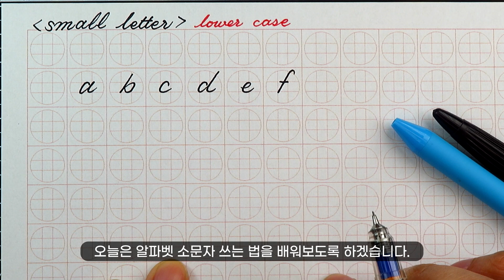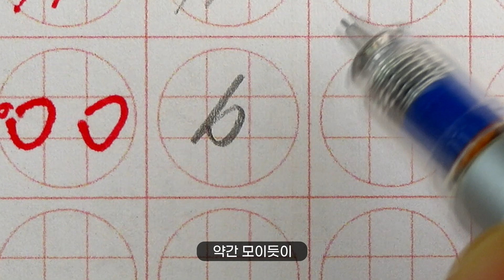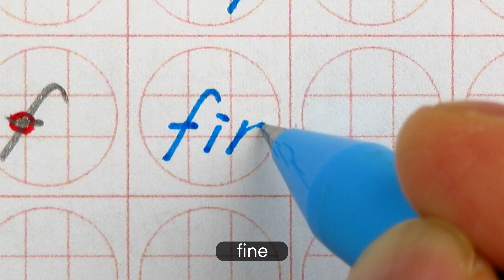알파벳 소문자 잘 쓰는 법 ① a ~ f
영어 알파벳 소문자 잘 쓰는 법ㅣalphabetㅣsmall letterㅣlowercase letterㅣhandwriting